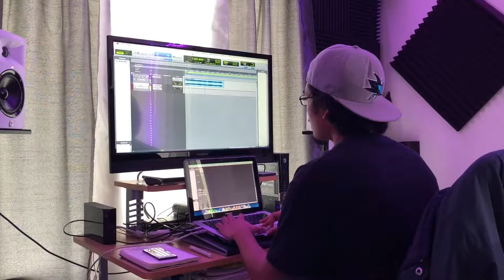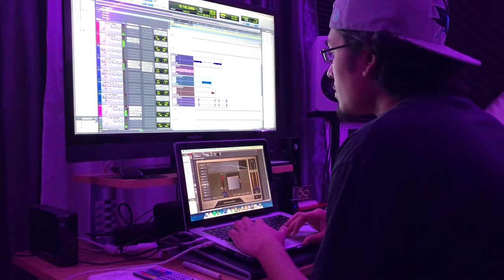WDYDT - Episode 8 (Pan Dulce + Tripod)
What Did You Do Today??

What's up guys, I'm a Entrepreneur, Audio Engineer, Hip-Hop Artist, as well as many other things.  Come along with me in my daily adventures.